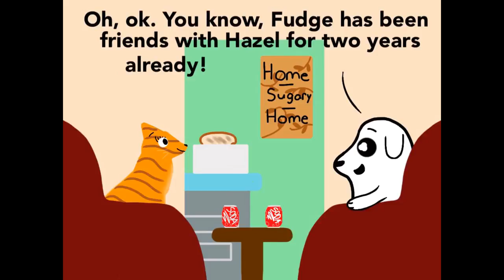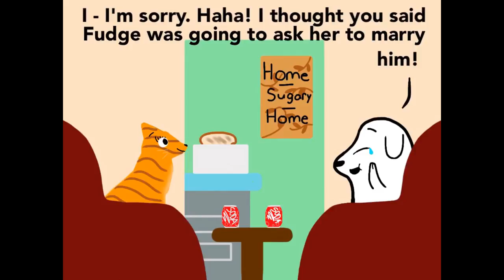Fat Dachshunds Ep. 15! Broken Hearts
Hey guys! Yeah...yeah, I know this was a pretty mean thing to do to Fudge and Lumpy. I was very confused during the making of this. Would she say no? or Would she say yes? At first, my mind was pretty clear. Hazel, Fudge's true love, would say yes. But then, my mom said she didn't want me to. Like with TV shows, there's never really as big a change as someone getting married, they're always fails! However, she didn't want me to break his heart either! But that was the only thing that I could think of! Haha! I hope this video made you feel, well, sad. And I hope you don't hate me for doing this. And I also hope you had a better Valentine's Day than Lumpy and his poor brother Fudge. And me...because I didn't have ONE sweetheart candy at all this year! Lol bye. :)